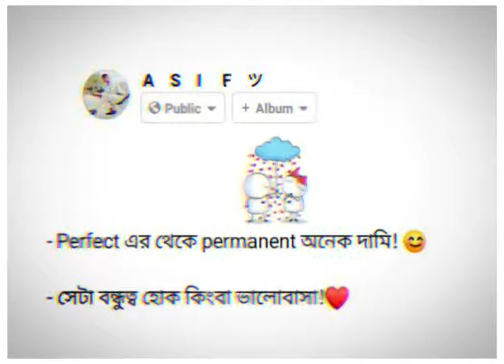Bengali sad broken heart Status 💔